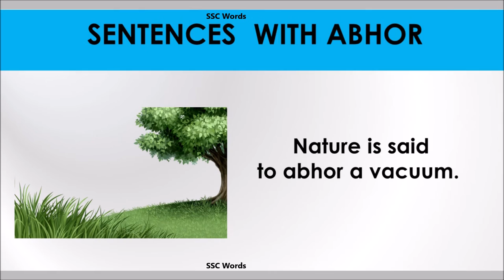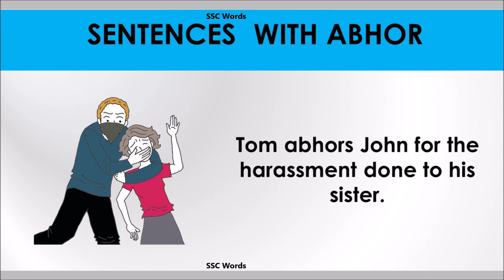Abhor words - Improve English - Meaning and 5 sentences - Abhor GRE / CAT / GMAT word - SSC Words